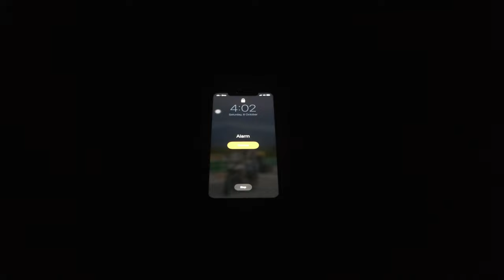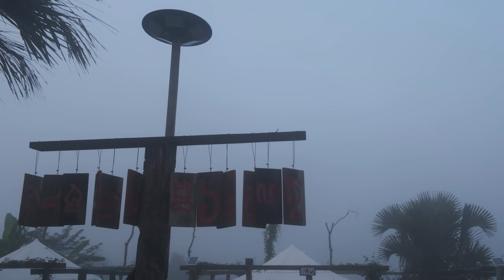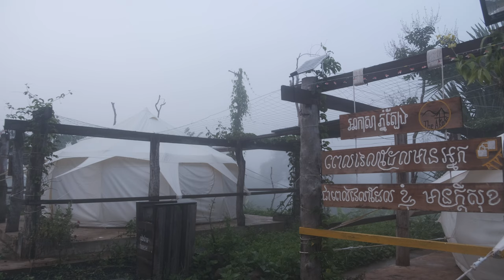[ SILENT VLOG-1 ] AKASA PHNOM TBENG-PREAH VIHEAR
I created this channel with the aim of sharing the scenery, beautiful places to walk and happy life by riding a motorcycle or car with my life partner.